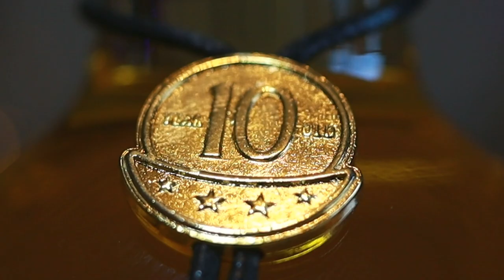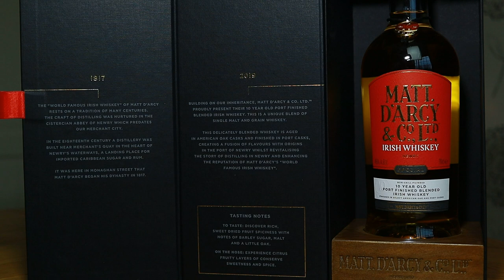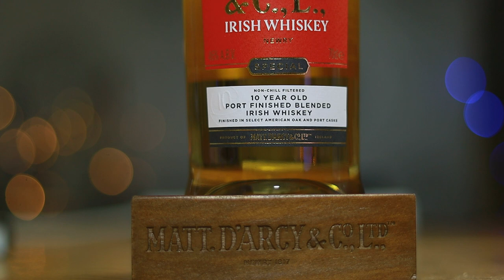Matt D'Arcy 10 year port cask 25 | Whiskey Straight #85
I'm marking St Patrick's Day with a review of  the lovely Matt D'Arcy 10 year-old Cask Finish Irish Whiskey.

This follows on from last week's review of the entry level D'Arcy's Irish Whiskey.

This a great whiskey.  Watch my review to see why I think why.

NB: This would would have been posted yesterday, but for some reason YouTube was playing up and wouldn't let me, even though it was uploaded.

Sláinte

Big Al

Sláinte

Big Al

Scoring system:
95-10: Classic  - a great whiskey
90-94: Outstanding - a whiskey of outstanding character & style
85-89: Very Good - a whiskey with special qualities
80-84: Good - a solid, well made whiskey
75-79: Mediocre - a drinkable whiskey that may have minor flaws
50-74: Not Recommended

Images  are my own.